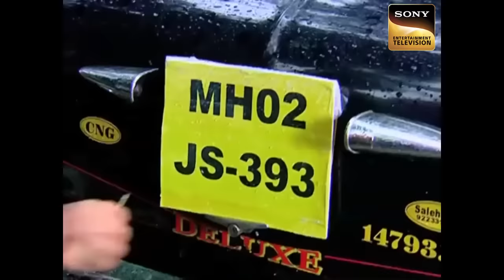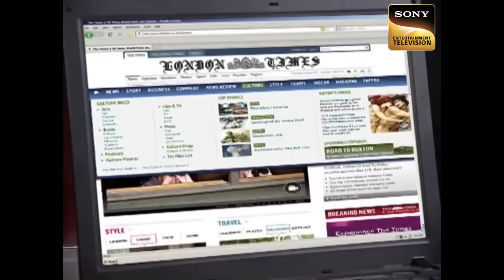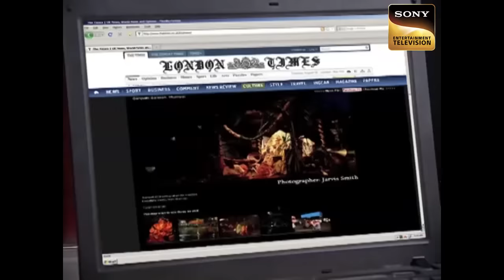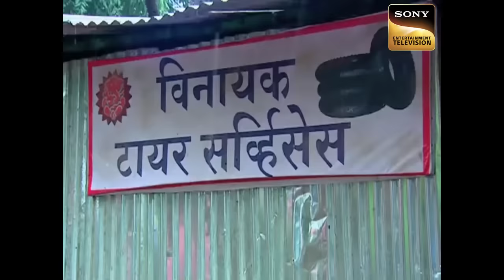Case Of A Poor Taxi Driver Reaching Out To KD | Adaalat | Special Cases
An Unidentified body is found in the boot of a taxi cab and its driver Ravikant Achari is arrested. KD Pathak is the only person who could help him out.